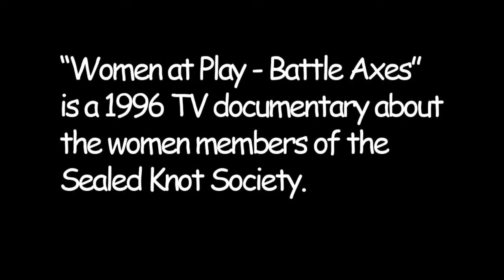Women of the Sealed Knot - A Documentary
"Women at Play - Battle Axes" is a 1996 TV documentary about the women members of the Sealed Knot Society.